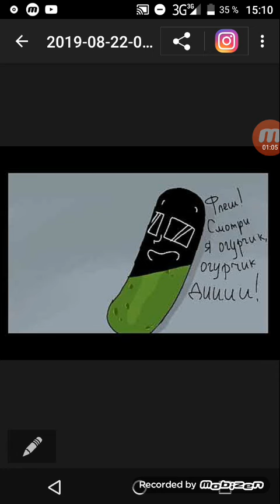Озвучка комиксов по зб #1 (берегите уши)